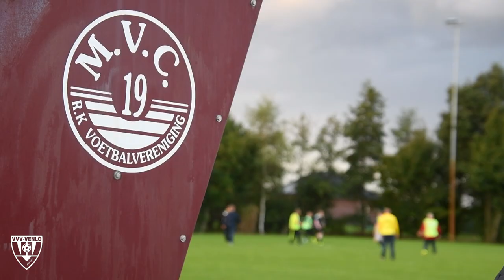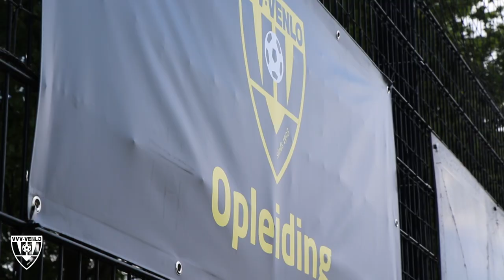Rick Kruys verzorgt bijzondere training! | VVV TV | 22-09-2022